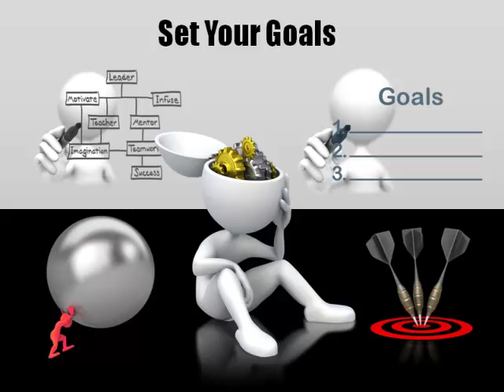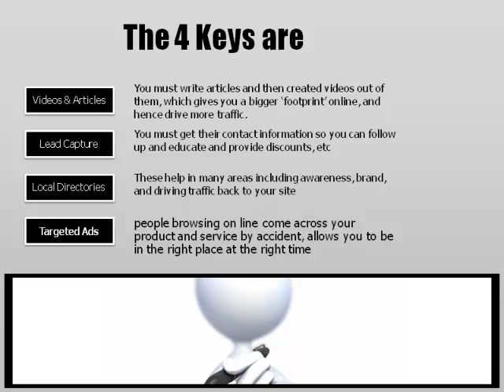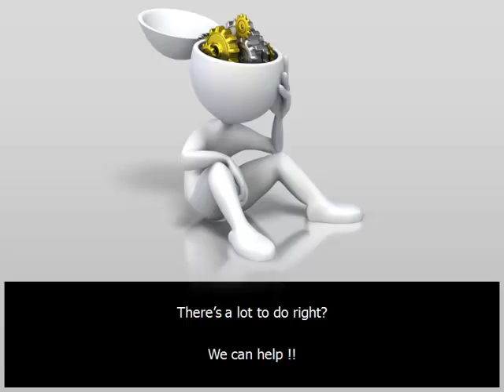Marketing Consultant Leeds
Marketing Consultant Leeds - Marketing Consultant Leeds,

There are 4 keys to success in getting your business found online, and no ... it's not just about getting a website (That's so 20th century!!)